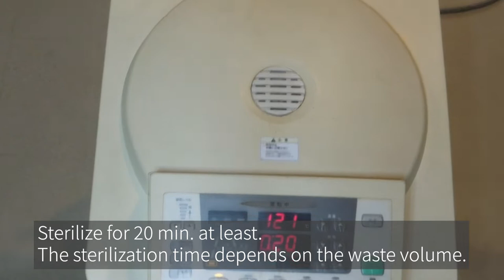Autoclave Separator Kit for Disposal Petri Dish